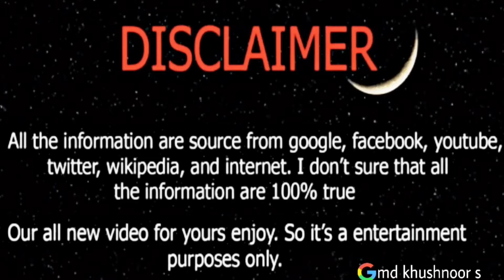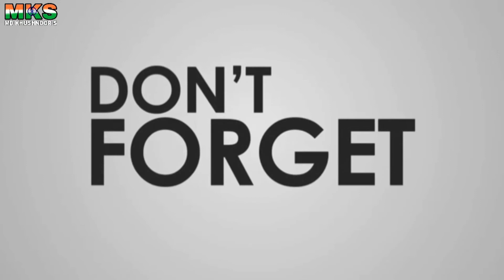Jabl E Ohad جبل ای اوہد जबल ई ओहद Madinah Saudi Arabia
In this channel, you will get to see the VLOG videos
इस चैनल में आपको (व्लॉग) विडिओ देखने को मिलेगी...
اس چینل میں ، آپ کو (بلاگ) ویڈیو دیکھنے کو ملے گی۔

This video has been seen   Jabl E Ohad جبل ای اوہد जबल ई ओहद Madinah Saudi Arabia / Story of jabl e Ohad
Gazwa e ohad / uhud ke pehadh / mount uhud

* Sea Site Of Jeddah Saudi Arabia /आइये आप को सऊदी अरब का समुद्र देखता हूँ/

* सऊदी अरब की स्थानीय बस और सस्ता सफ़र / سعودی عرب کی لوکل بس اور سستا سفر /Cheap Travel

(Google - md khushnoor s)

How did you get this video, please tell in the comment box👇